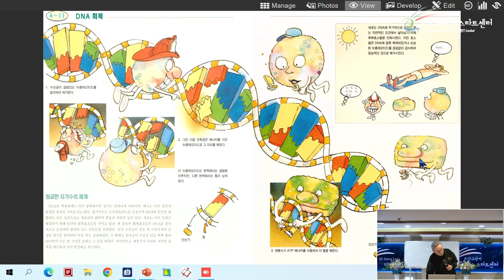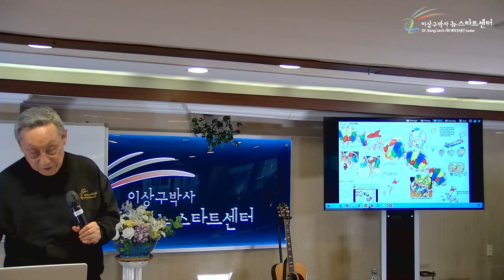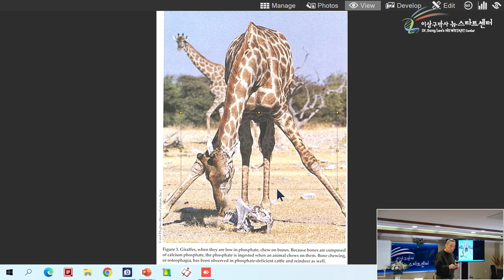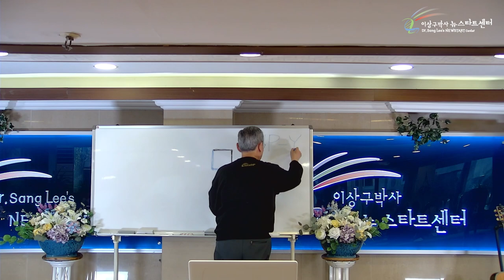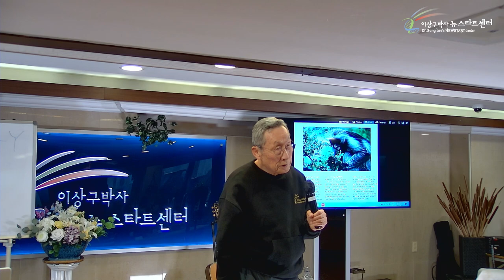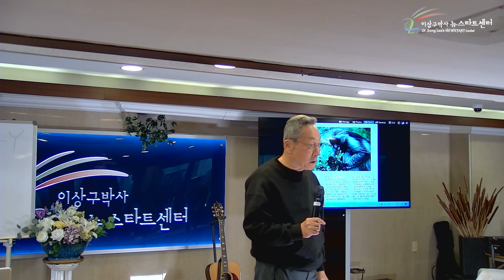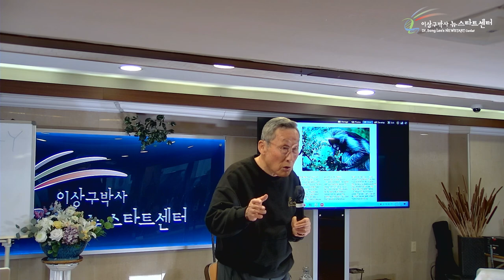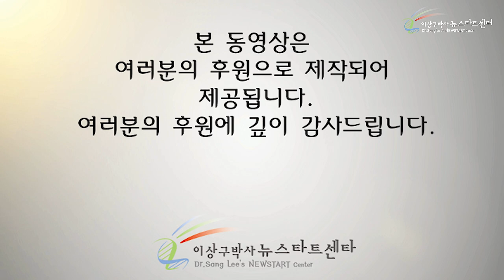[4강] 사랑으로 조절되는 유전자